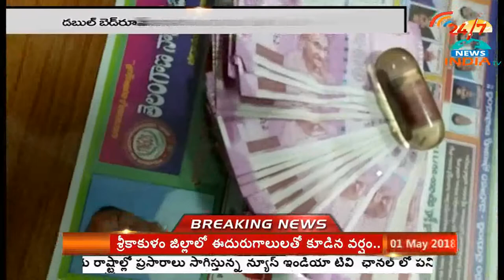లంచం కోసం కాంట్రాక్ట‌ర్ ని బెదిరించాడు.. బొక్క‌లో ప‌డ్డాడు.. || INDIA TV Telugu